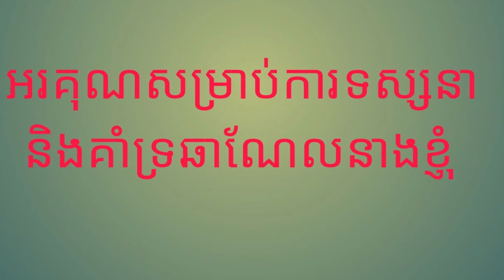ម្ជូរក្រអៅឈូក​- របៀបធ្វើសម្លម្ជូរក្រអៅឈូកជាមួយក្បាលត្រីឲ្យមានរសជាតិឈ្ងុយឆ្ងាញ់។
ជម្រាបសួរពុកម៉ែបងប្អូនទាំងអស់គ្នា!
         ថ្ងៃនេះនាងខ្ញុំមានមុខម្ហូបម្យ៉ាងគឺ របៀបស្លម្ជូរដៃកំប្លោកជាមួយត្រីស្រែឲ្យមានរសជាតិឈ្ងុយឆ្ងាញ់ជាប់ចិត្ត។  មុខម្ហូបនេះរសជាតិថ្មីប្លែកបងប្អូន។ ដើម្បីកុំឲ្យខាតពេលវេលាយូរ សូមបងប្អូនរីករាយទស្សនានូវការបង្ហាញរបស់នាងខ្ញុំទាំងអស់គ្នា។
         ជាចុងក្រោយនាងខ្ញុំសូមអរគុណដល់ពុក ម៉ែ បងប្អូនទាំងអស់គ្នា ដែលបានទស្សនា និងគាំទ្រ ជាពិសេសបានចុច ជាវ ឆានែលរបស់នាងខ្ញុំ។ ដោយក្តីគោរពពីនាងខ្ញុំ ស្រីកន